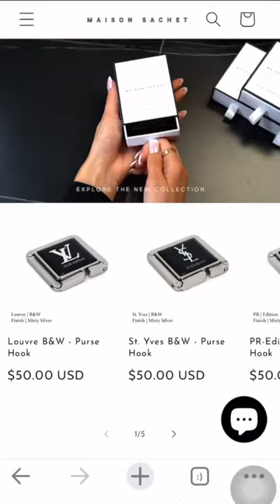Wherever life takes you, this purse accessory has your back and bag!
Obsess over the new collection + free worldwide shipping on the website!